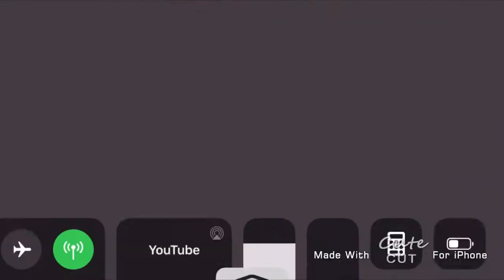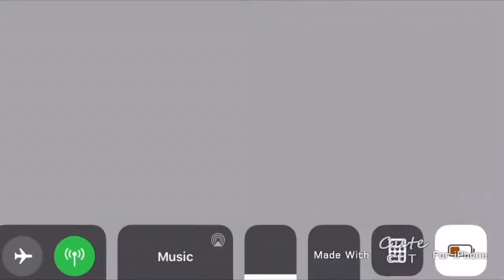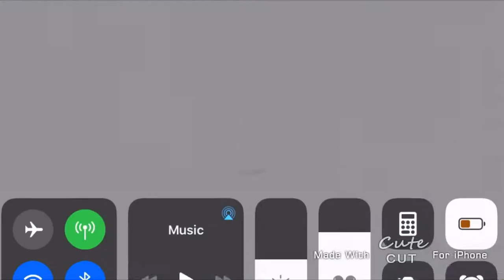Recreate the Save!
Made by Cute Cut